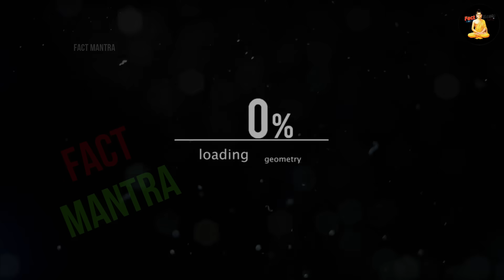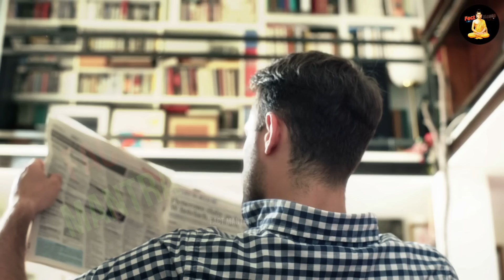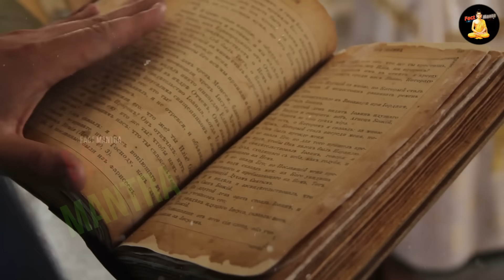पूरे पाकिस्तान में छाया हिन्दू धर्म, मुस्लिमों में मचा हड़कप | Pakistani Muslim To Hindu Converts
पूरे पाकिस्तान में छाया हिन्दू धर्म, पाकिस्तानी मुस्लिमों में मचा हड़कप | Pakistani Muslim To Hindu Converts
Pakistan Me Chaya Hindu Dharma
islam to hindu converts
muslim girl converted to hindu
muslim lady converted to hindu
muslim girl convert to hindu kerala

Pakistani Youth Are Leaving Islam
pakistan muslim accept hindu dharma
pakistan ke logo ne apnaya hindu dharma
pakistan me faila hindu dharma
pakistani people on hinduism
pakitan ke logo kar rahe hindu devi deta ki pooja
Muslim To Hindu Converts

today in this video see about pakistani youth are leaving islam in hindi top trending topic in hindi also see pakistan ke logo ne apnaya hindu dharma full explanation in hindi

Queries solved :-
pakistani hindu
hindu in pakistan
pakistan ke hindu
pakistan me islam ka ant

islam conversion to christianity, islam conversion story, islam to hindu conversion, conversion from islam to hinduism, conversion of religion, conversion of religion in india, muslim converted to hinduism, muslim to hindu

How many Hindus in Pakistan 2023?
Pakistan has nearly 4 million Hindus, comprising 1.9% of its total population. Hinduism is Pakistan's second-largest religion behind Islam.

सउदी अरब की राजकुमारी हिंदू धर्म की पढाई क्यों कर रही हैं
मुस्लिम महिलाएं बुर्का क्यों जला रही है
अमीरा अल तवील ने हिंदू धर्म के बारे मे क्या कहा
अरब देश मे कितने हिंदू है, अरब मे मंदीर कितने है
richest hindu in pakistan
percentage of hindu in pakistan in 2023
percentage of hindu in pakistan in 1947
pakistani hindu actors
pakistan hindu party
hindu population in pakistan
famous hindu in pakistan
pakistan hindu population 1947 to 2021